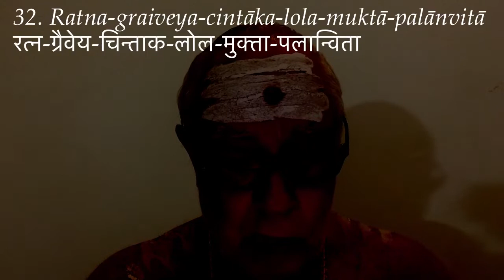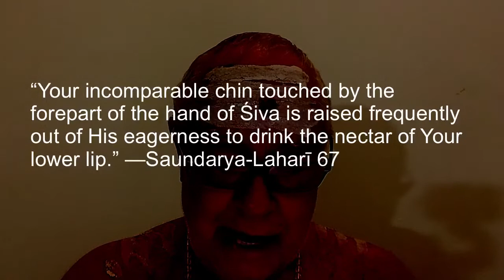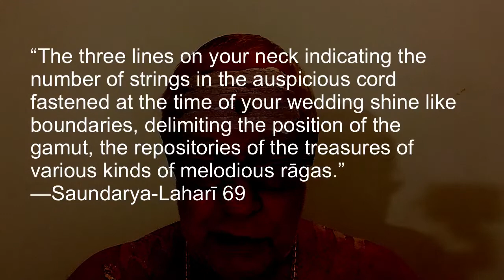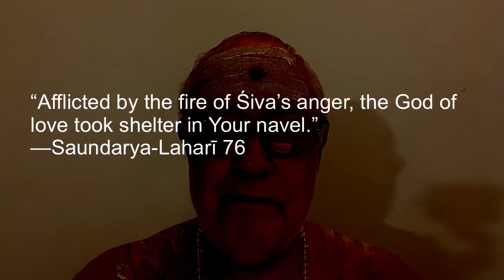Lalitā Sahasranāmam 29–34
29. Anākalita-sādṛśya-cibuka-śrī-virājitā अनाकलित-सादृश्य-चिबुक-श्री-विराजिता
She has the most beautiful chin. Saundarya-Laharī 67 says, “Your incomparable chin touched by the forepart of the hand of Śiva is raised frequently out of His eagerness to drink the nectar of Your lower lip.”

30. Kāmeśa-baddha-māṅgalya-sūtra-śobhita-kandharā कामेश-बद्ध-माङ्गल्य-सूत्र-शोभित-कन्धरा
Her neck is adorned with the māṅgalya-sūtra (married women wear this) tied by Kāmeśvara. Saundarya-Laharī 69 says “The three lines on Your neck indicating the number of strings in the auspicious cord fastened at the time of your wedding shine like boundaries, delimiting the position of the gamut, the repositories of the treasures of various kinds of melodious rāgas.”

The tying of māṅgalya-sūtra is not discussed in Vedas and possibly a custom followed in later days. As per Sāmudrikā-śāstra, the interpretation of features of the body, three fine lines in the forehead, eyes or waist indicate prosperity.

31. Kanakāṅgada-keyūra-kamanīya-bhujanvitā कनकाङ्गद-केयूर-कमनीय-भुजन्विता
kanaka – golden; aṅgada – bangles or bracelets; keyūra is a type of ornament worn in the upper arms. She is wearing these ornaments.  Possibly, this could mean the following. Both these ornaments are made out of gold and worn in the arms. Though they differ in form, the ingredient gold is the same in both. Though the forms of living beings are different, the innermost Brahman remains the same.

32. Ratna-graiveya-cintāka-lola-muktā-palānvitā रत्न-ग्रैवेय-चिन्ताक-लोल-मुक्ता-पलान्विता
She is wearing a golden pendent with embedded gems, and a pearl necklace. These ornaments are dangling on Her neck. The dangling of these ornaments is compared to mind. Those who are not capable of meditating on Her full form (head to foot) are said to be low-class devotees and called lolas. Those who are able to meditate on Her full form are said to be high class devotees and called muktās. Lolas and muktās get the benefits (pala) of their prayers according to their category. This is the meaning of lola-muktā-palānvitā. One has keep to keep his mind steady without distractions while worshipping Her.

33. Kāmeśvara-premaratna-maṇi-pratipaṇa-stanī कामेश्वर-प्रेमरत्न-मणि-प्रतिपण-स्तनी
She offers her two bosoms to Kāmeśvara (Śiva) in return for His love. The subtle meaning is that She will give Her blessings to Her devotees, twice the amount of devotion offered to Her.

34. Nābhyālavāla-romāli-latā-phala-kucadvayā नाभ्यालवाल-रोमालि-लता-फल-कुचद्वया
Her two bosoms are the fruits of the creeper (refers to hair) that springs from Her navel. The significance of this nāma is on the navel and heart cakras. Meditating on the heart cakra by moving the kuṇḍalinī upward from navel cakra gives fruits of meditation. Saundarya-Laharī 76 says “Afflicted by the fire of Śiva’s anger, the God of love took shelter in Your navel.”